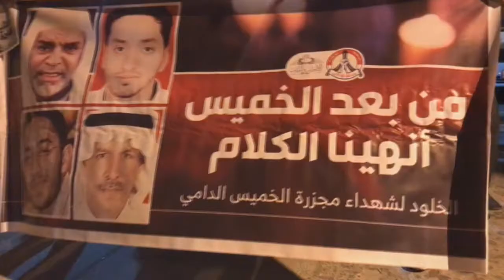مسيرة في قرية المقشع وفاءً لشهداء الحرية 19/2/2018